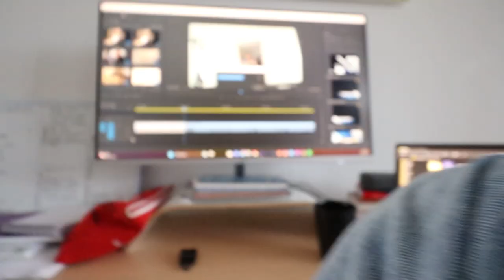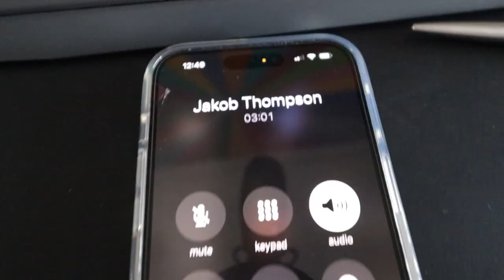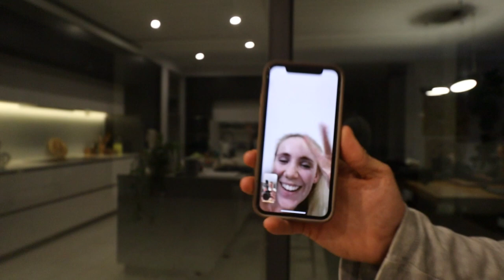Daily Vlog - Monday 10th July 2023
What a day! I had a lot of fun but also was super unproductive.

Still working on finding the balance between working and life in a way that complements both!

LMK if you have any tips!